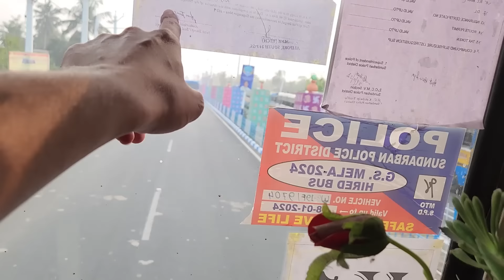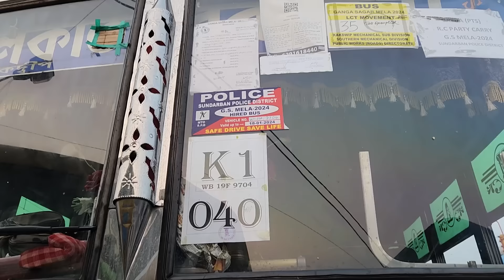গঙ্গাসাগর মেলার সময়ে বাসের ব্যবসা কেমন হচ্ছে !